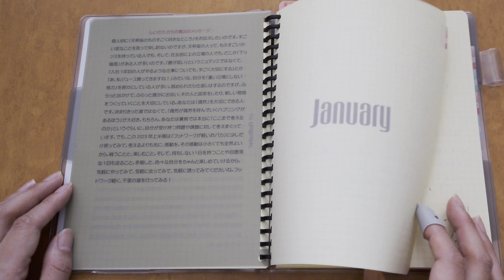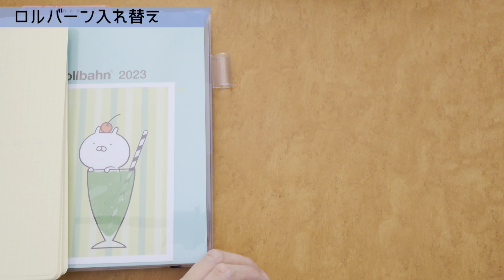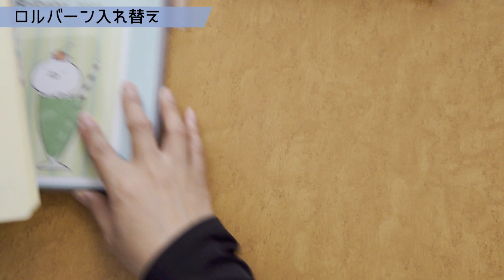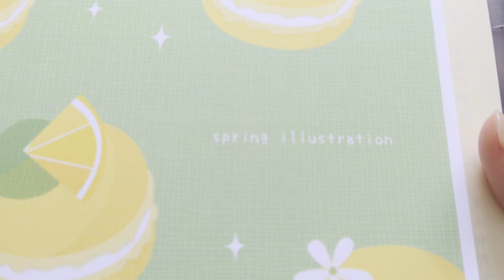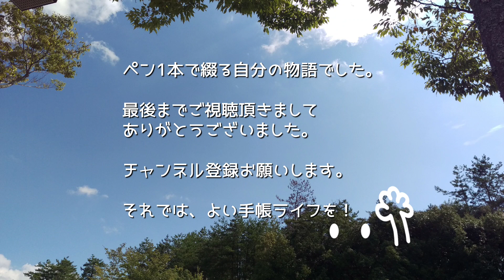ペン１本：ロルバーン上半期の中身パラパラ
今回はロルバーンＡ５の上半期をパラパラしていきます。
ペンはサラサ0.5のグリーンブラック１本です。

マンスリーはＡ５自作手帳の方で使ってます。

9:06　現在のロルバーン